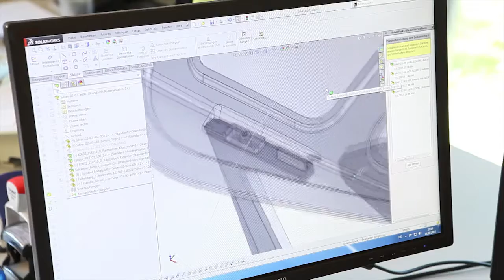Silverline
Introducing our new range of luxurious, customizable, premium open tenders and limousines. Available from 6.5m to 9.5m with a broad choice of layouts, Silverline brings the finest materials together with elegant design and a wide range of customization options to deliver the ultimate in elegance, performance and practicality.